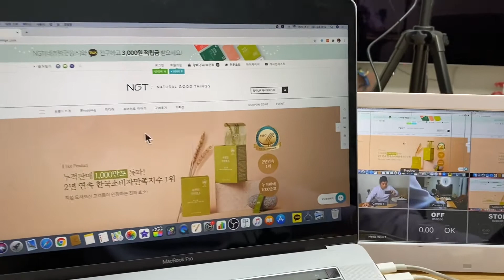ATEM MINI PRO 테스트, 가성비 갑 방송장비